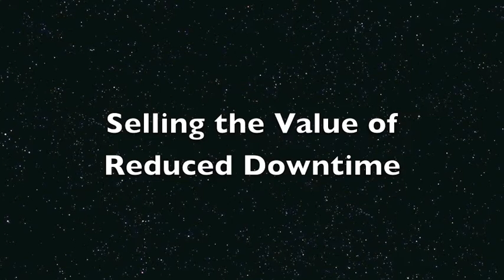How to Present the Value of Telematics to Customers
Darin Kennelly, precision farming specialist for Birkey's Farm Stores, talks about telematics and the current level of interest amongst customers in the product category.  He also discusses how dealers can present value in the technology to customers, by way of decreased down time for their fleet.